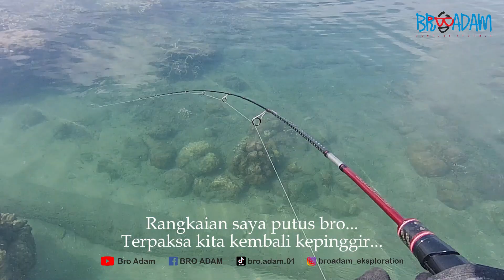Mancing diatas karang saat air surut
Mancing ngoyor diatas karang menggunakan teknik dasaran umpan cumi rangkaian timah atas anti nyangkut.